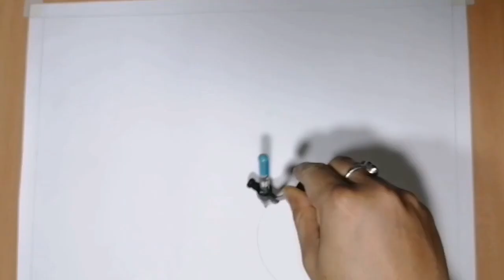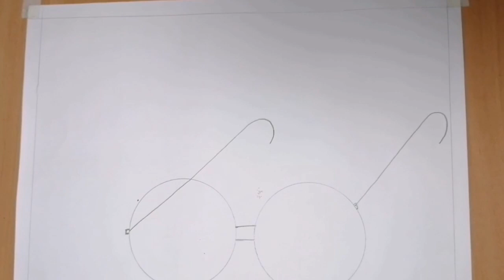How to draw chashma of Gandhi ji,Mahatma Gandhi Glasses,Swachh bharat abhiyan drawing,Gandhi Jayanti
Most Easy Gandhiji Drawing Very Easy, Swachh bharat abhiyan drawing, MAHATMA GANDHI JAYANTI drawing

How to draw Charkha or Spinning wheel, Charkha Drawing Easy,Gandhi Jayanti Drawing,Gandhi Ji Charkha